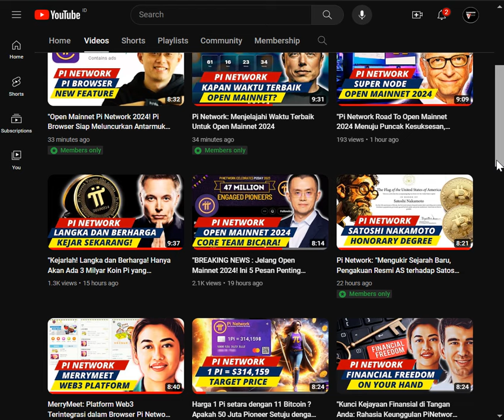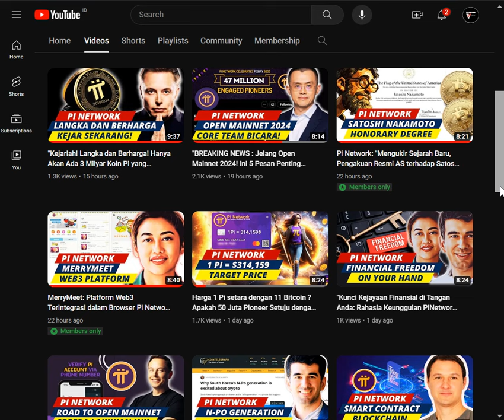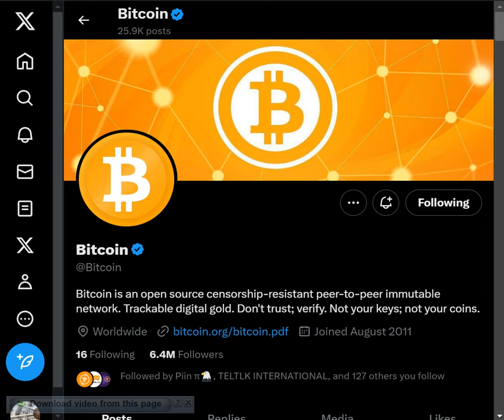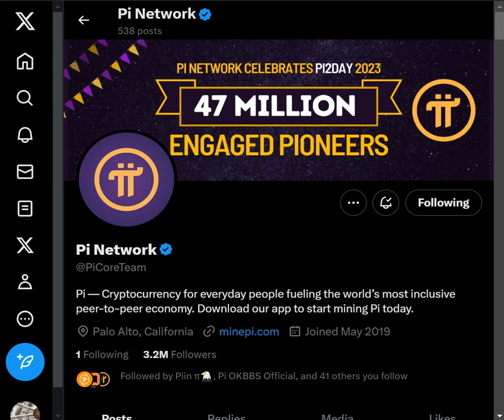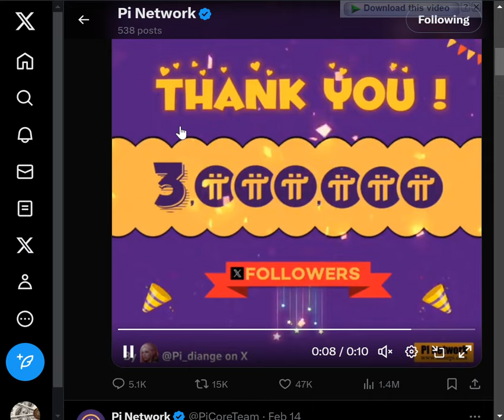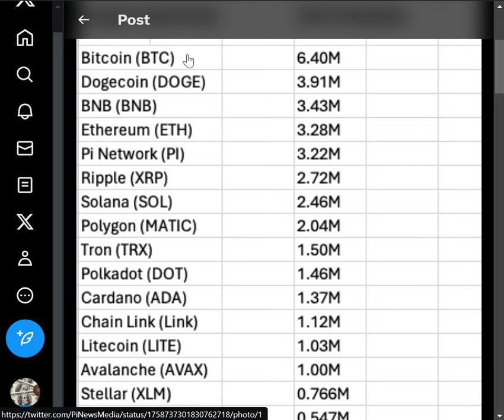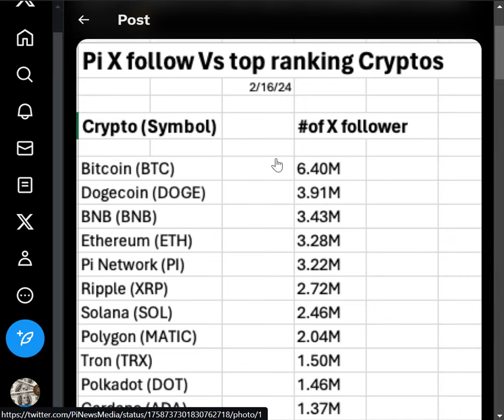"Perang di Media Sosial: Pi Network Bersiap Menguasai Peringkat Teratas!"